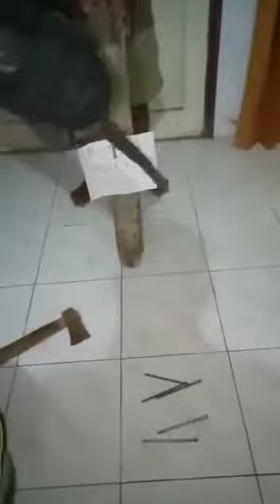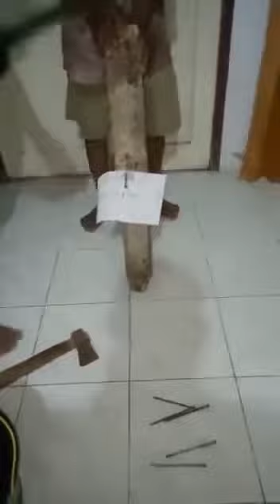Ngetes Samurai King Roll Black